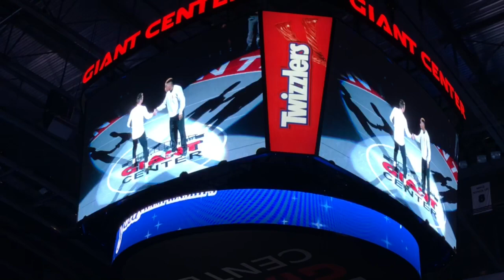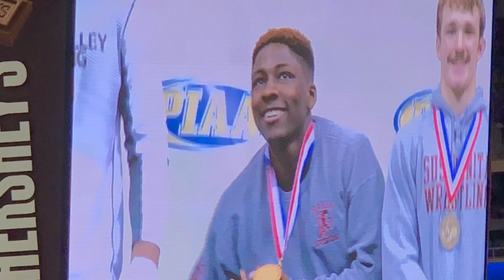Edmond Ruth PIAA 2018 State Championship (2x State Champ)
Edmond winning states for the second time!!